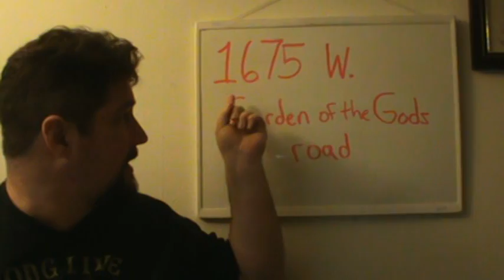Occupy Colorado Springs Flash Mob Alert: Dec. 7th voter registration deadline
Text version:
I plan to be outside the county clerk's office tomorrow as a legal unregistered one man voter registration drive to register as many Occupy CS members as republican for the caucus as possible. If there were 2 or more doing this we'd have to register as an official VRD. I am an individual citizen. I will explain to them why this decision will maximize their selection power for the 2012 election. As I pass out the registration form right outside the county clerk's office, I will let people know how they can RE-affiliate themselves with whatever party they choose on election day. This is not a coopting of the movement, and people are free to register with whatever party they choose. Everyone can fill out the form and walk right in to file it. I will not be accepting the filled out form. This is phase one of a larger project for Occupy Colorado Springs.I will also have information on hand to explain registration procedures to any person who has no stable address.
I am initiating the flash mob protocol to alert people to find me outside the county clerk's office.
Please use all social media at your disposal to pass this highly time sensitive information around.
I will be outside the county clerk's office from noon to 5:30pm when they close. After they close you will no longer be able to participate in the Republican caucus if you have not registered as a Republican, which on the national level will limit your choice as a voter to the two candidates presented by the two major parties if you are a voter who votes on practicality. If you are a voter who wishes to show support for an independant third party, I still urge you to participate by registering for that third party.

The County Clerk's Downtown branch will be closed the week of December 5th due to office construction work.
The El Paso County Clerk & Recorder has moved to the El Paso County Citizens Service Center located at 1675 W. Garden of the Gods Road. If you need a ride please coordinate on the Occupy Colorado Springs facebook page.

Happy citizen participation,
Michael